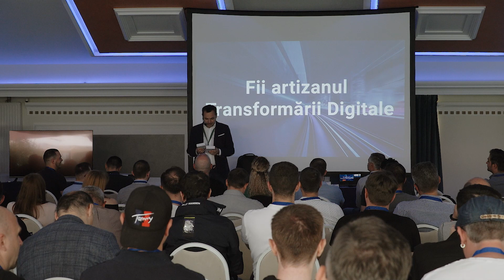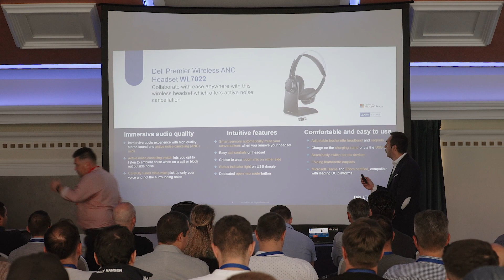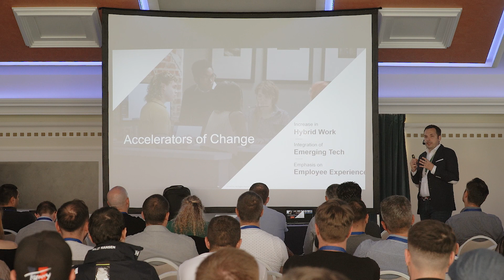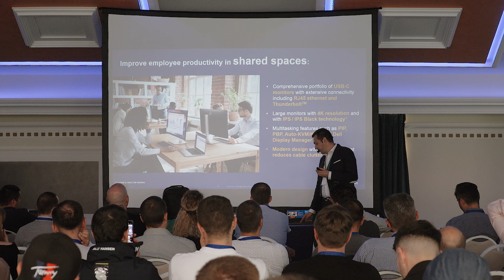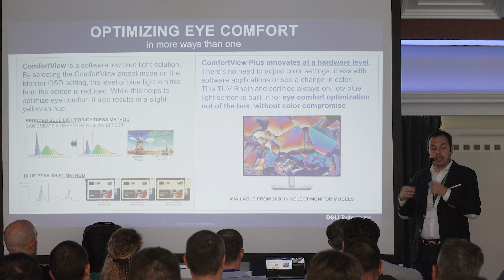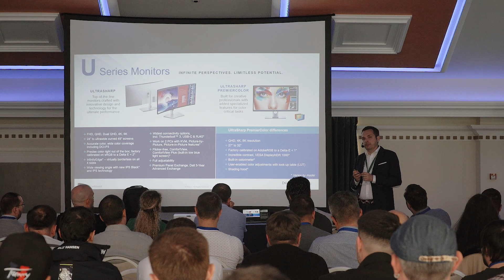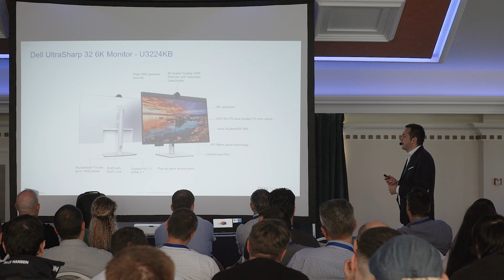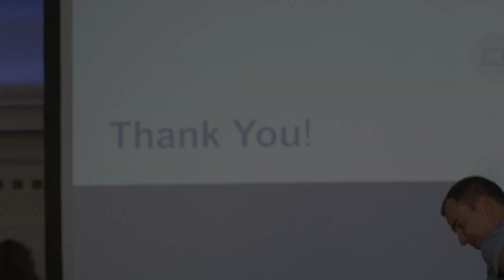Dell Technologies | Presentation Room 2 | Ziua 1